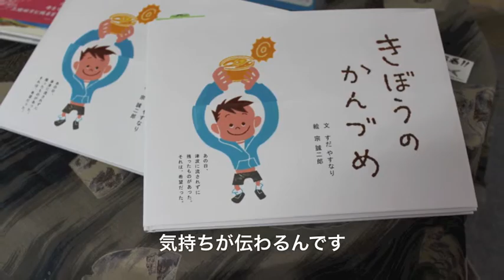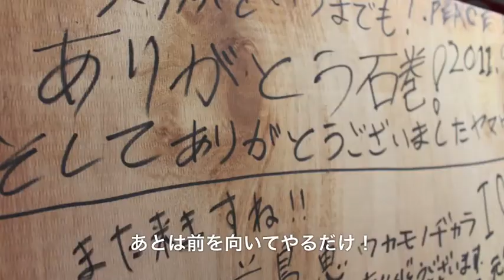味わって食べたよ。感詰め♪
あの大きな缶詰め何？

が取材のきっかけでした。この出だしだけであ〜アレねと気付く方もいらっしゃると思いますが...。昭和５０年頃、魚油貯蔵用タンクとして石巻市魚町の工場に２本設置され、通りに面してる方を木村隆之副社長のアイディアで『鯨大和煮７号缶』に模様替えしたのが平成１８年。小学校の卒業アルバムの記念撮影に使われたりして平成２２年には二回目のお色直しで綺麗になったばかりのタンクでした。津波で数百メートル先の県道の分離帯に流されてしまい今のあの姿になります。工場店舗共に被災し今は同市吉野町の３９８号線沿いにある石巻水産ビル２Fに仮事務所を構える『木の屋石巻水産』さんにインタビューさせて頂きました。取材にお答え下さったのは代表取締役副社長木村隆之さんと広報松友倫人さんです。木村さんはとても気さくな方で冗談連発で楽しいインタビューとなりました。倉庫に保管していた約４０万缶の缶詰めも被災しガレキの山に。それでも全国各地からのボランティア延４０００人もの人力で昨年１１月には片付けを終えることが出来た。その活動がきっかけでつながりが生まれ、支援の輪が広がり会社の再生への原動力になったそうです。今は新工場建設へ向け仮事務所の１Fに販売所を設けたり、新商品の開発に力を入れ、新工場のオープンの時には様々な商品が提供できるようになるでしょう。復興へのメッセージが書かれたコンパネボードや様々なイラストが書かれた缶詰めや鯨カレーが置いてある販売所にぜひ足を運んでみてください！